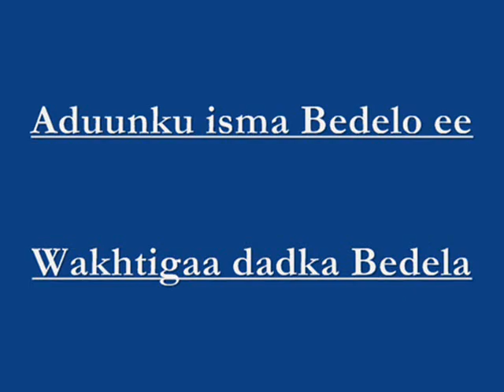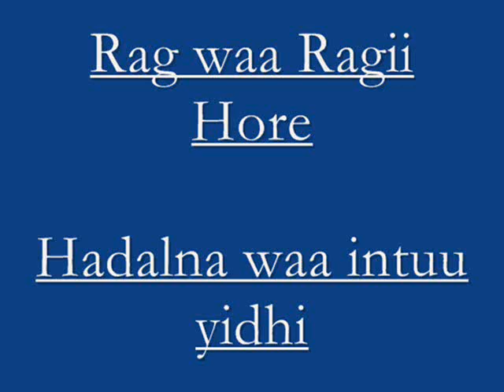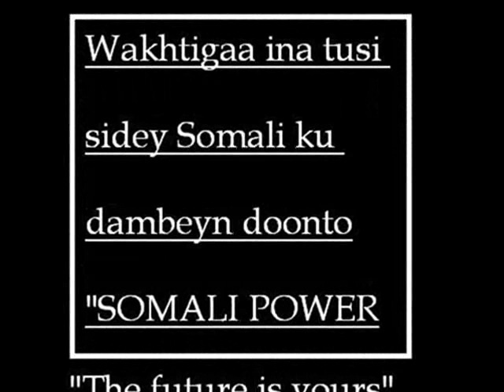waligeed aduunyada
isbedelka somalida